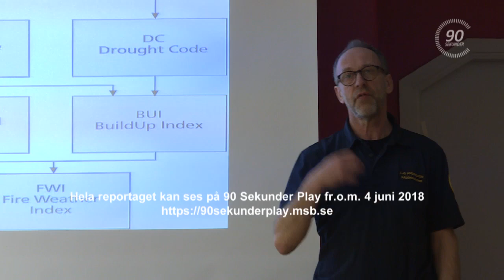Skogsbrandsbekämpning med helikopterstöd TRAILER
Reportaget kan ses i sin helhet av prenumeranter av videoserien 90 Sekunder.
Efter en period då försvaret prioriterade utlandsuppdrag finns det nu återigen möjlighet att, i större omfattning, få stöd av försvarsmaktens helikoptrar vid skogsbrand.
Anna Henningsson, Räddningschef i Östra Blekinge såg ett behov och tog, tillsammans med Lars-Göran Andersson och några kollegor, initiativ till 5 utbildningar i ”Skogsbrandsbekämpning i samverkan med helikopter”. Utbildningarna genomfördes våren 2018 i orterna Skillingaryd, Oskarshamn, Kallinge, Revinge samt Sandö.
Bakgrunden till initiativet är erfarenheter från Västmanlandsbranden där förmågan att hantera släckning från luften hade många brister. Anna Henningsson och hennes kollegor vill införa SiTac (Situazione Tattica Complessa) som ett verktyg för att kommunicera lägesbild och taktik vid skogsbrandsläckning. Ett annat system som framhölls var Fire Weather Index för att bedöma brandrisken i skog baserat på ett antal olika parametrar.
Hela reportaget publicerades på 90 Sekunder PLAY den 4 juni 2018.

Medverkande:
Anna Henningsson, Räddningschef / Räddningstjänsten Östra Blekinge
Johan Blom, Styrkeledare / Räddningstjänsten Ljungby
Kent Jonsson, Chefspilot hkp16 / Flygvapnet

Foto: Stefan Jönsson, Leif Seger, Roger Utas, Lasse Jansson/Försvarsmakten, Samuel Koelega
Redigering: Stefan Jönsson